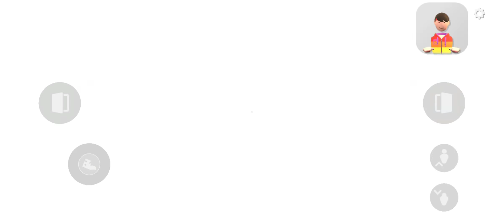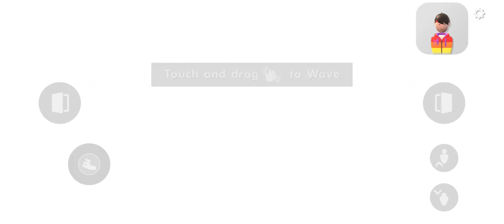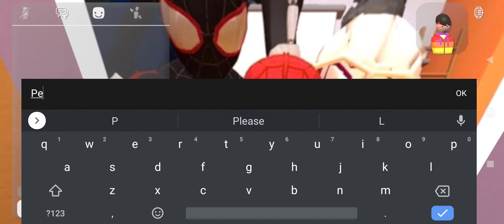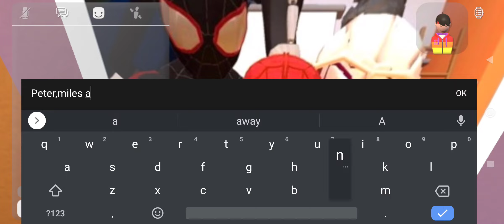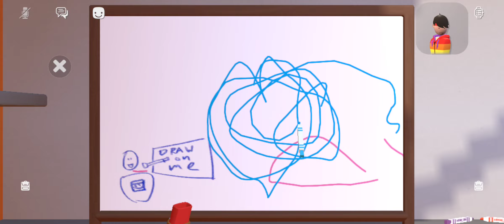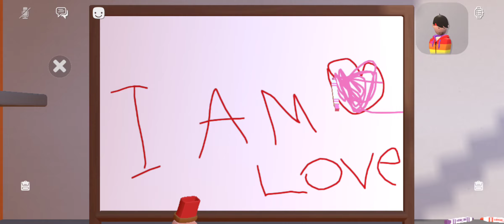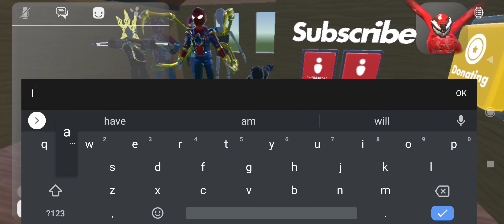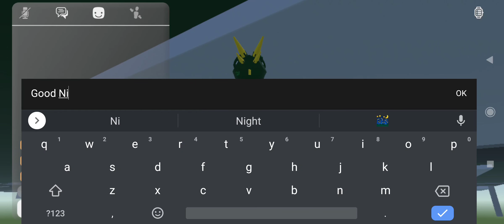my Rec Room experience